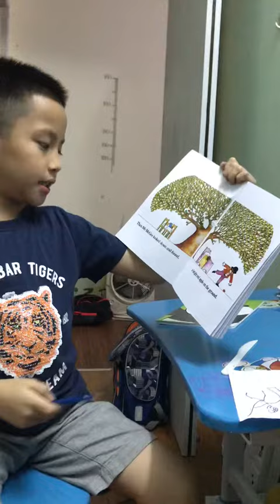CEC_READ & TELL_READING D1_MR MCGEE_BẢO NAM